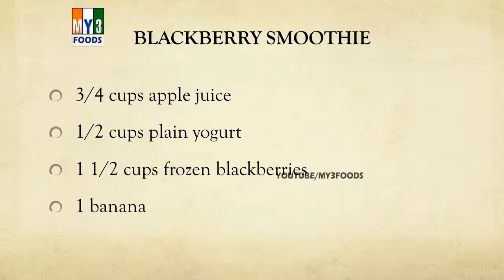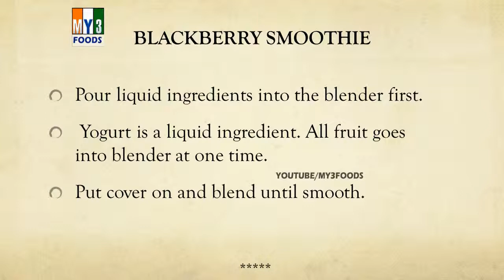BLACKBERRY SMOOTHIE | SMOOTHIE RECIPES | EASY TO LEARN